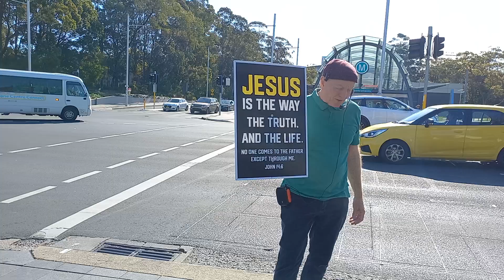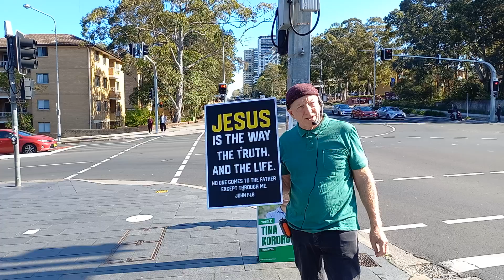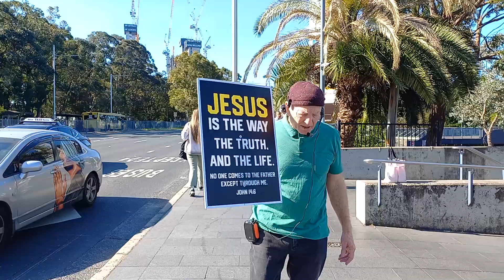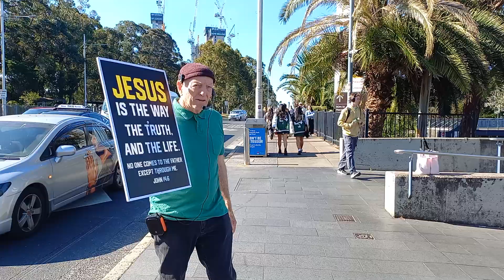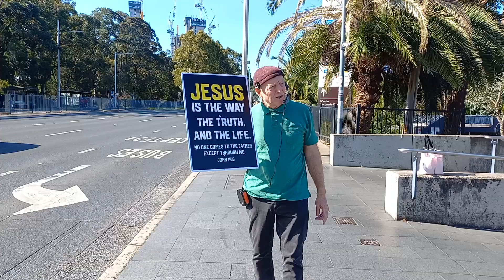The Spirit of the Lord is upon Me - 03092024